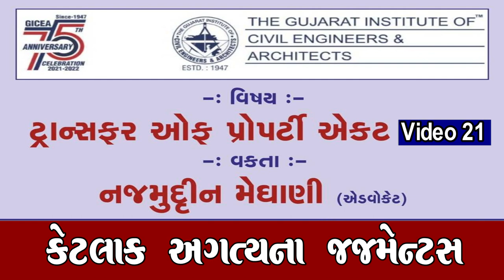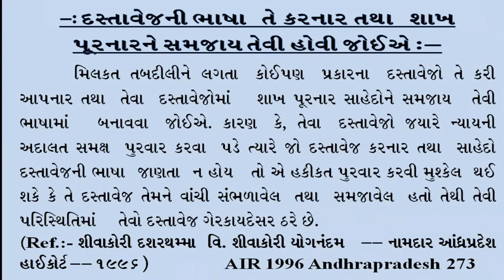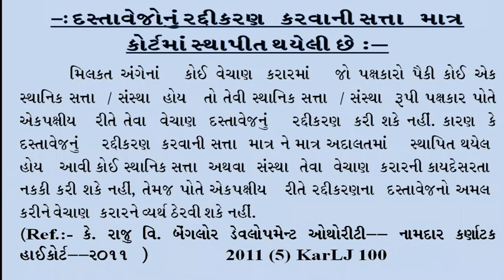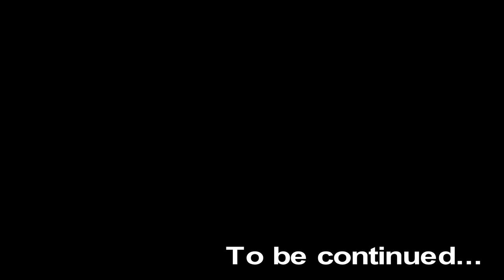ટ્રાન્સફર ઓફ પ્રોપર્ટી એક્ટ (Video 21) : એડ્વોકેટ શ્રી નજમુદ્દીન મેઘાણી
"કેટલાક અગત્યના જ્જમેન્ટ્સ" :  એડ્વોકેટ શ્રી નજમુદ્દીન મેઘાણી
(ટ્રાન્સફર ઓફ પ્રોપર્ટી એક્ટ : Video 21)